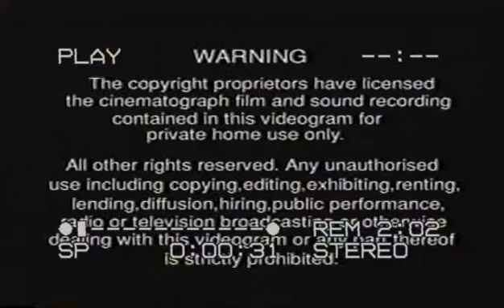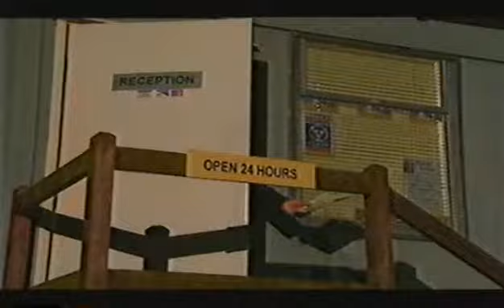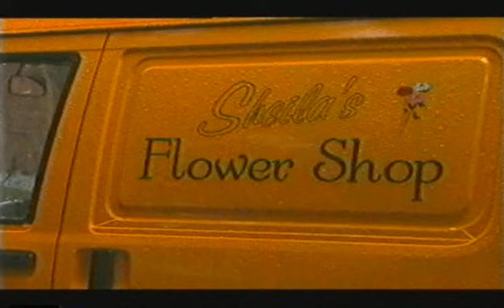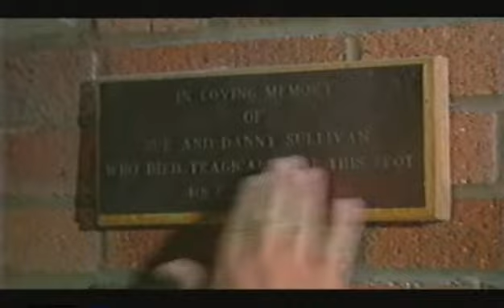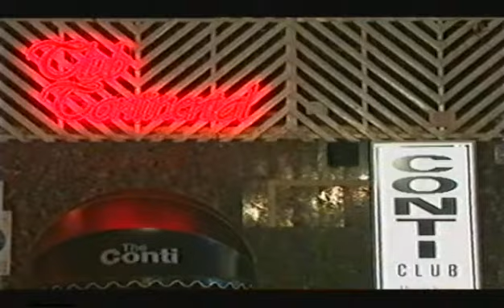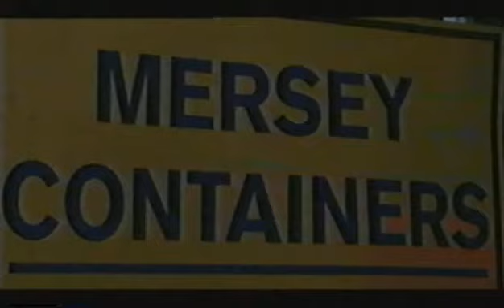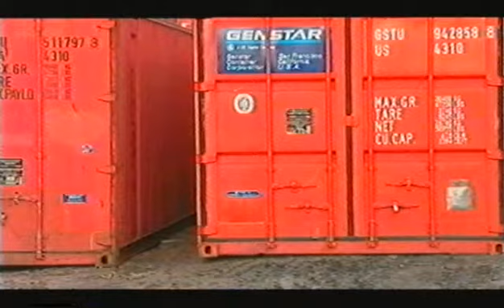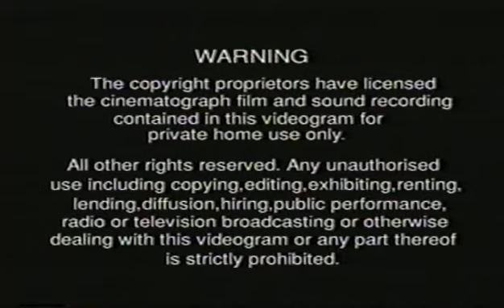Brookside The Lost Weekend (TV Movie)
Barry Grant's back on the Close for vengeance on Finnegan the leader of a protection racquet who had a run in with Grant weeks earlier and because of which has since kidnapped Grant's girlfriend Lindsey Corkhill to teach Grant some respect